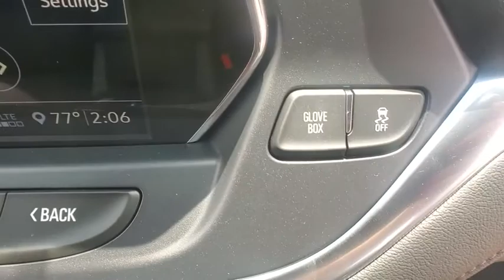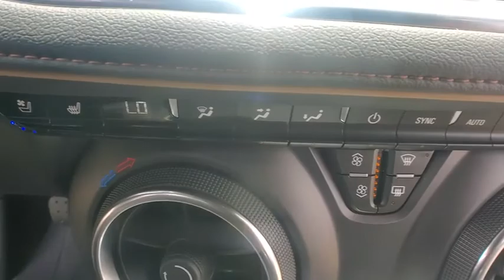2020 Chevrolet Blazer Clarkston, Waterford, Lake Orion, Grand Blanc, Highland, MI 201479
Black New 2020 Chevrolet Blazer available in Clarkston, Michigan at Bowman Chevrolet. Servicing the Waterford, Lake Orion, Grand Blanc, Highland, MI area.

Bowman Chevrolet
6750 Dixie Hwy

Black 2020 Chevrolet Blazer Premier Meticulously Detailed Inside and Out!, AWD. AWD 9-Speed Automatic 3.6L V6 SIDI DOHC VVT Factory MSRP: $50,840brbrbrAt Bowman Auto Group we provide One Great Experience and are proud to offer Transparent Pricing! Proudly serving: Oakland County, Clarkston, Bloomfield Hills, Flint, Waterford, Holly, Whitelake, Lake Orion and Detroit.brPricing includes GM Employee pricing. Please call for a custom supplier/Non GM Employee quote. Prices do not include taxes, title, license, and doc fee. Price includes: $3250 - Consumer Cash Program. Exp. 06/30/2020